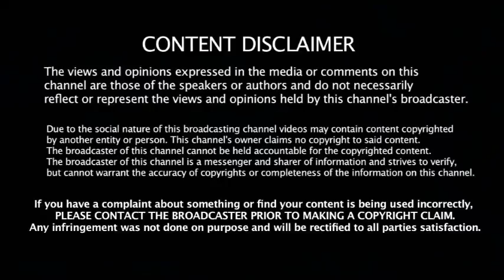OPS உட்பட 11 MLA தகுதிநீக்க வழக்கு - நீதிமன்றம் அதிரடி தீர்ப்பு - பேரதிர்ச்சியை ஒட்டுமொத்த MLA க்கள்